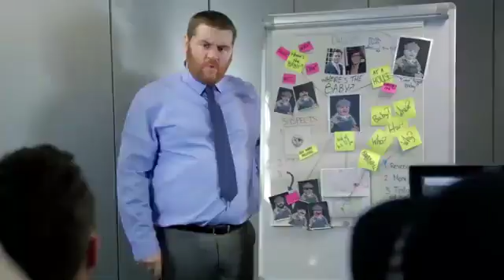Where's da baby?